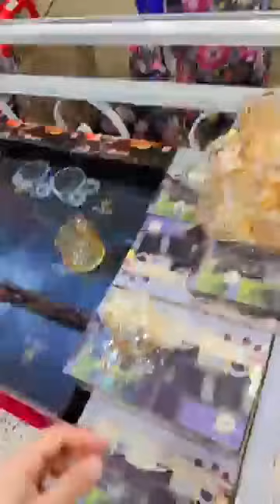جديد الاواني عند ب ار السلطان ولد حدة سطيف مقابل مسجد ١٠١٤